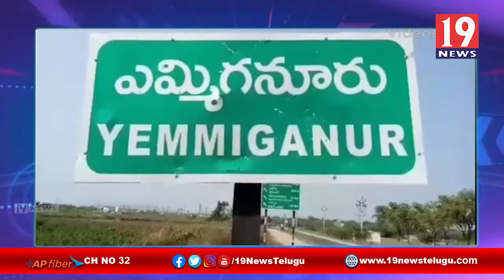కర్నూలు జిల్లా ఎమ్మిగనూరు పట్టణంలో కన్నుల పండుగగా శ్రీ నీలకంఠేశ్వర స్వామి మహారథోత్సవం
కర్నూలు జిల్లా ఎమ్మిగనూరు పట్టణంలో కన్నుల పండుగగా శ్రీ నీలకంఠేశ్వర స్వామి మహారథోత్సవం | 19 Newstelugu